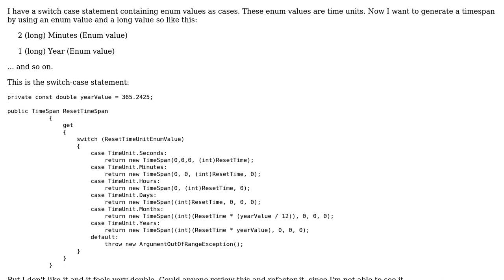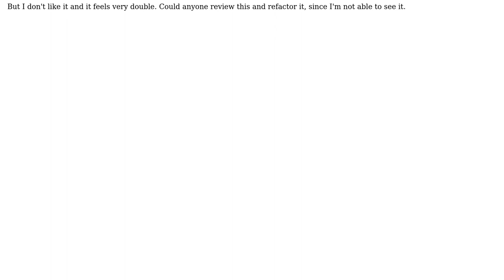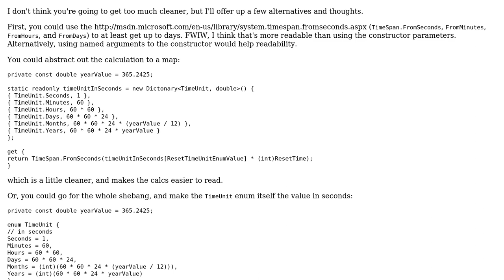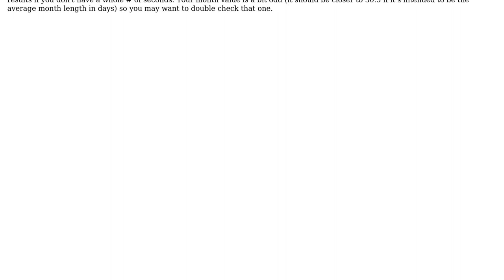Code Review: A switch case statement that returns a timespan (2 Solutions!!)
Code Review: A switch case statement that returns a timespan

With thanks & praise to God, and with thanks to the many people who have made this project possible! | Content (except music & images) licensed under CC BY-SA | Music | Images & others | With thanks to user Nick N. user MattDavey user Mark Brackett and the Stack Exchange Network Trademarks are property of their respective owners. You are responsible for your own actions.